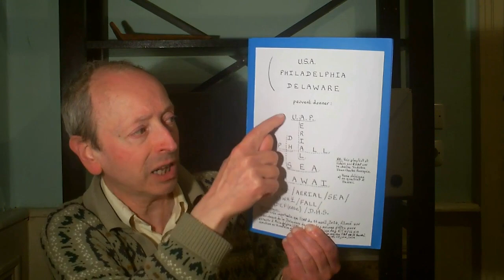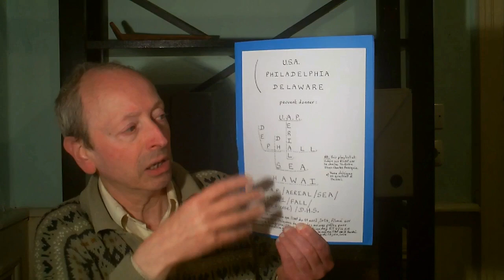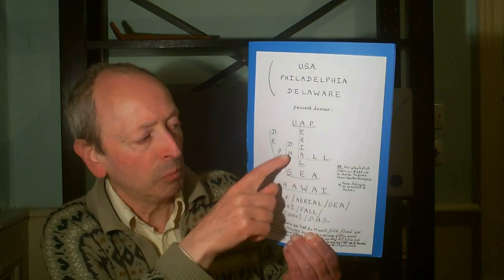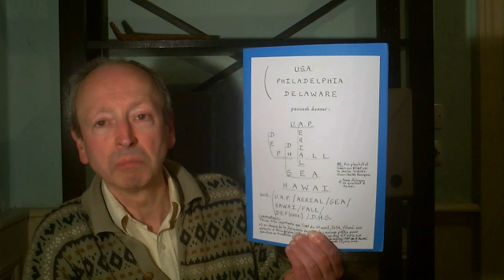L'avertissement des extraterrestres Gris au gouvernement des USA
Le lanceur d'alerte Jean-Charles Bourquin montre une preuve importante par l'analyse de l'information d'un lien fort entre l'UAP filmé à Hawaï le 29 décembre, 2020, et celui semblable filmé à Philadelphie en avril, 2024, juste après la déclassification du programme Kona Blue par le AARO du gouvernement des USA ...
Précision :
C'est un spectateur de mes vidéos qui m'a d'abord informé que Kona désigne une commune de Hawaï :

Publication du programme déclassifié Kona Blue sur le site du AARO. En haut figure la lettre de Kristie Canegallo de la DHS au dr Kathleen Hicks de la Défense, Pentagone :

Auteur : Jean-Charles Bourquin
Lieu : Lille
Date : mercredi 26 juin, 2024